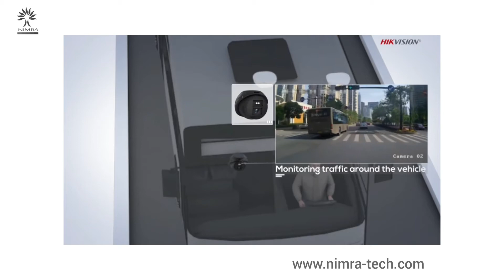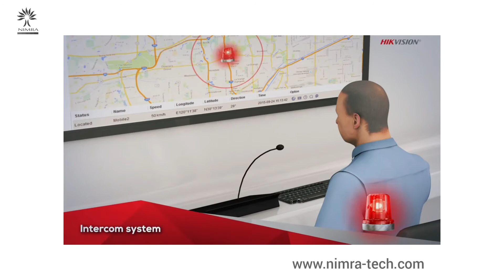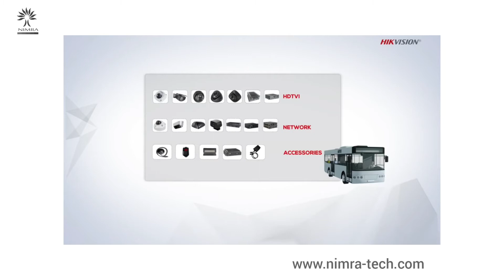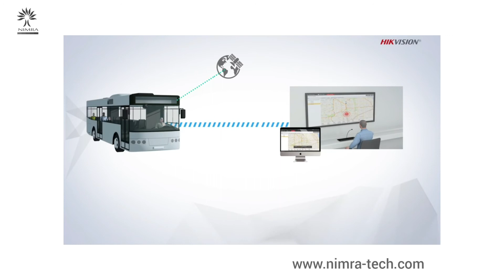Mobile Surveillance Solution - Hikvision